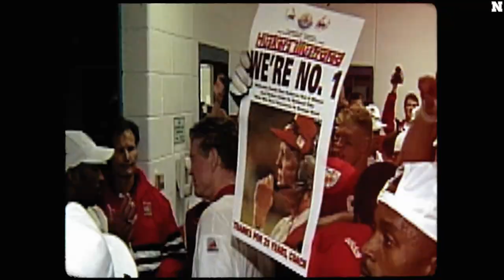The Place | A Nebraska Athletics Original Series (Teaser Trailer)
Nebraska: there's no place like it.

Introducing 𝐓𝐡𝐞 𝐏𝐥𝐚𝐜𝐞, a Nebraska Athletics original series.

Pilot episode premieres exclusively on @huskers YouTube this Thursday at 5:30pm CT.